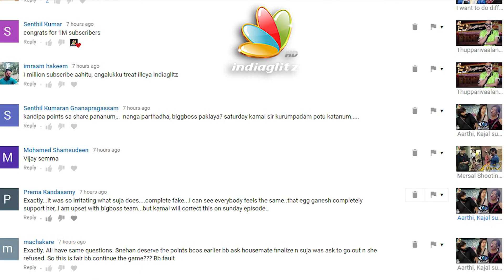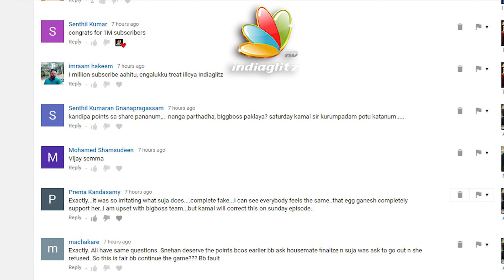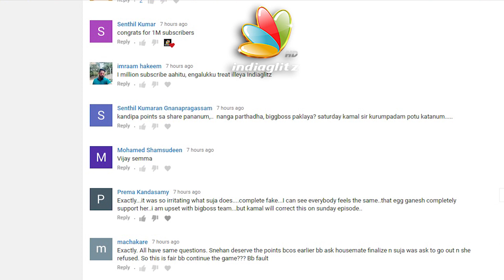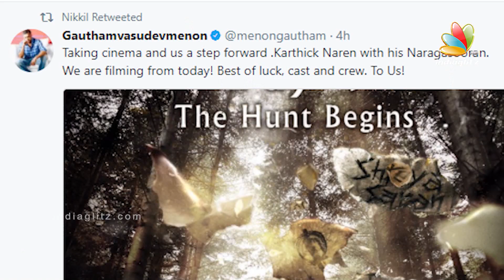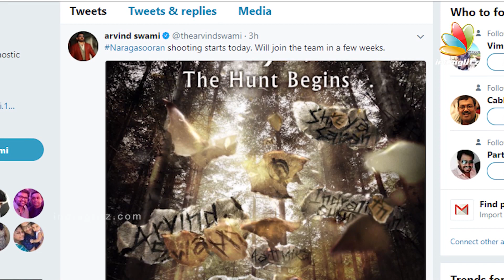Aravind Swamy, Shriya Saran's Naragasooran shooting starts | Gautham Menon Movie News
Karthik Naren's maiden film Dhuruvangal 16 was a sleeper hit and his next is touted to be huge, what with Gautham Vasudev Menon producing, Aravind Swamy, Sudeep Krishnan, Shriya Saran, Aathmika in an ensemble cast. WATCH NOW!